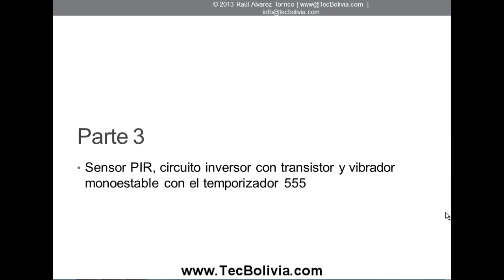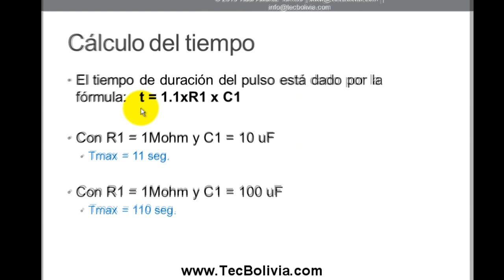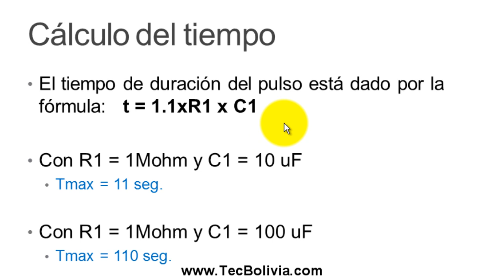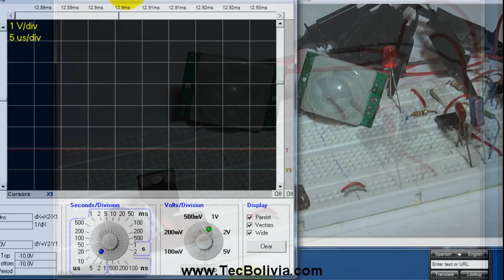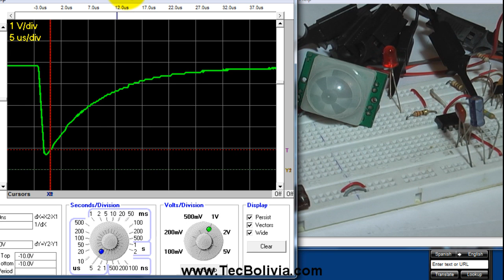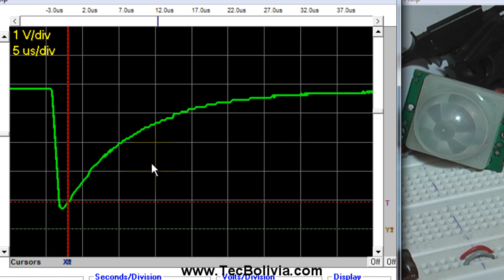Luz Automática con Sensor de Movimiento - Parte 3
Prueba del sensor PIR, circuito inversor con transistor y mostable con el chip 555.

Este es un tutorial básico donde describimos el armado de un circuito para activar una luz domiciliaria mediante un sensor de movimiento PIR.

Página oficial del tutorial que incluye los diagramas mostrados en el video